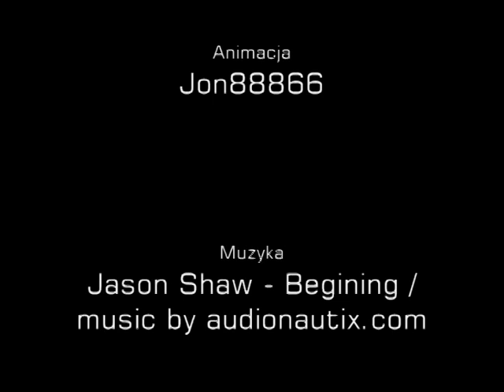Smutny Zły Autobus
Historia o smutnym autobusie, który jest nie jest taki słodziutki jak w spocie MSW.